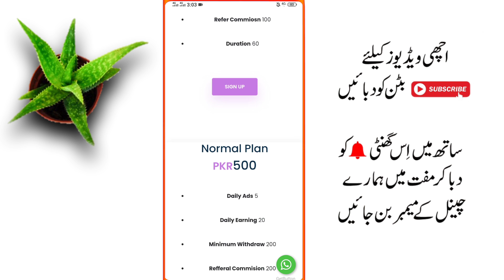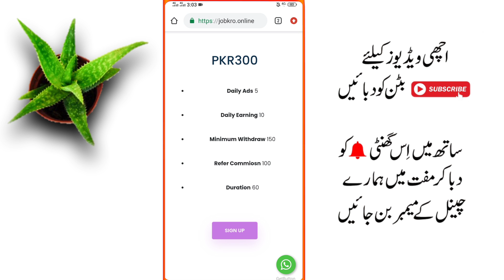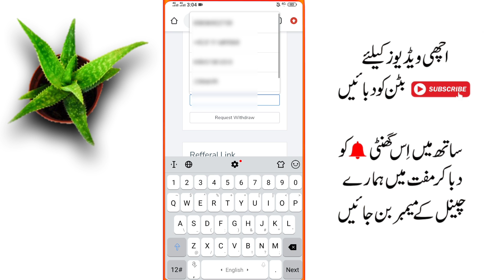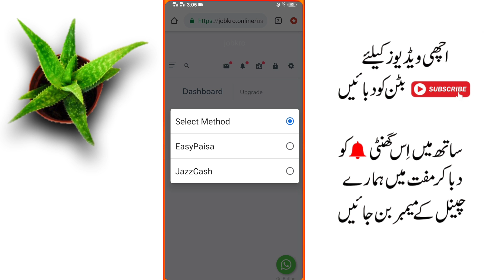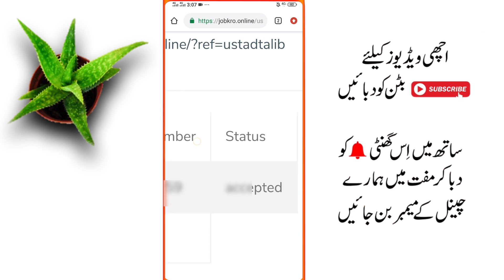How To Make Money Online At Home In Pakistan - Best Online Earning Website For College Students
How To Make Money Online At Home In Pakistan - Best Online Earning Website For College Students By Ustad Talib